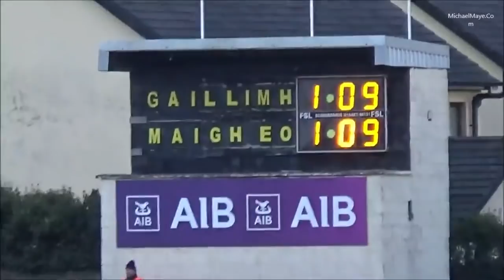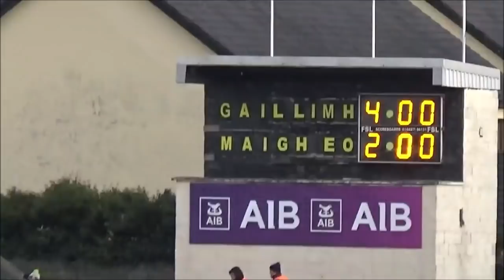Galway v Mayo FBD Semi Final 2019 Penalty Shootout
Galway v Mayo FBD Semi Final 2019 Penalty Shootout. History made for a second week in a row where Mayo were brought to a penalty shootout. Unfortunately Mayo lost 4 goals to 2.